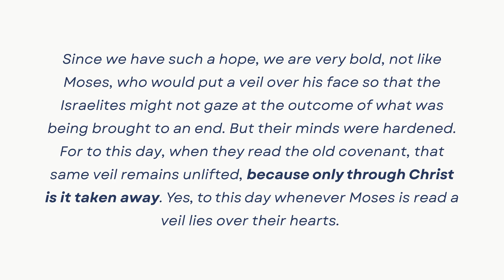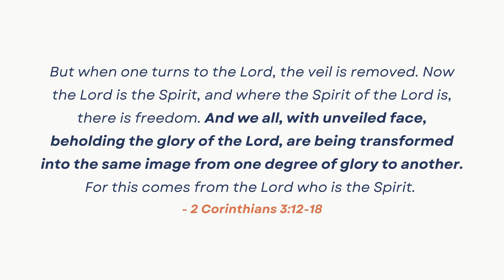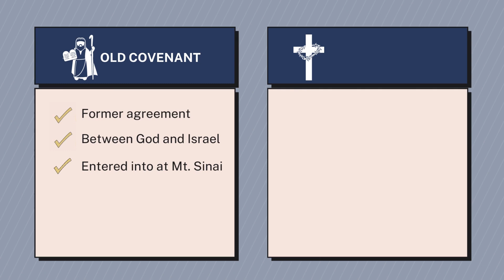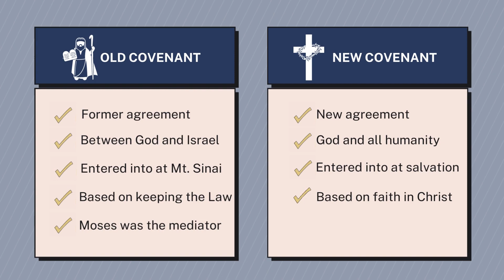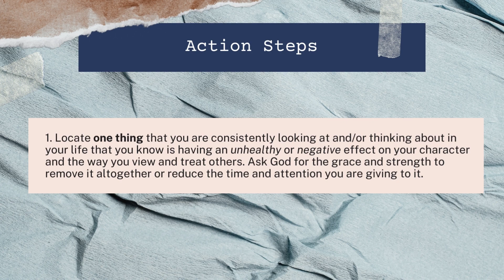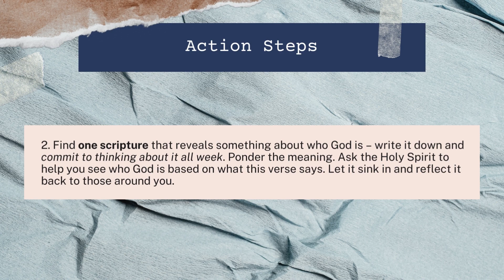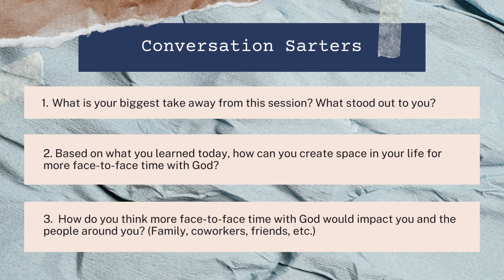Shift Session 1 - We Reflect What We Behold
Welcome to session one of Shift. Shift is a ministry of the Father's House created to communicate simple Bible truth to everyday people just like you. We believe big change is possible in every life, and that’s why, at its core, Shift is about teaching practical action steps that will help you walk out the truth that you are learning.

We hope you enjoy today's teaching!

Copy & paste this link into your browser to access the download for Session One.